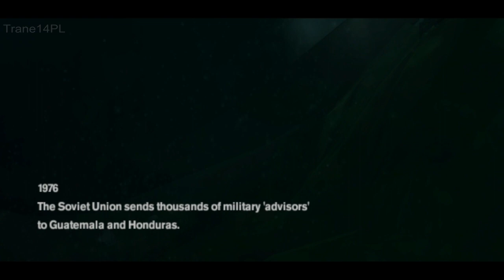Freedom Fighters - Intro [HD]